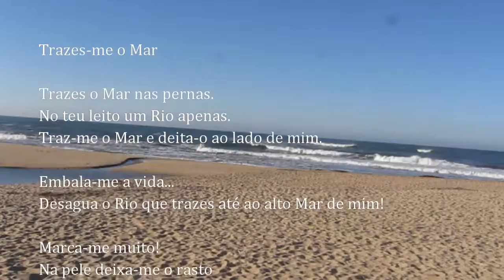Trazes-me o Mar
Trazes o Mar nas pernas.
No teu leito um Rio apenas.
Traz-me o Mar e deita-o ao lado de mim.

Embala-me a vida...
Desagua o Rio que trazes até ao alto Mar de mim!

Marca-me muito!
Na pele deixa-me o rasto
...de todos os Rios...
... de tudo que no teu corpo corre...
... até mim

Autor do poema:
Ex-Ricardo dePinho Teixeira